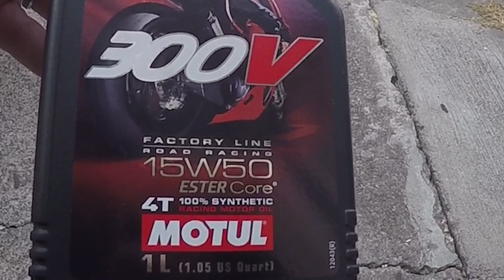Yamaha R3 long term review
I am the Original owner of this R3 2016 this is my long term review of this cool little bike.
I been to a track day on several 300 miles road trips. Here's are my thoughts on this little monster.

Stock engine and exhaust

Modded R3 and heres the list of parts
Hotbodies fender eliminator.
Anunaki Racing planet R3 2.5 inches higher  custom seat.
yamaha R3 Spiegler stainless steel brakes lines.
pirelli diablo rosso 2 tires
Woodcraft 41mm with 2" rise clip-on
R6 throttle short throw which is awesome.
Stompgrip no bubbles
Ninja 650 R rear shock
Traxxion dynamics Fork emulators kit for my weight.
Modded kick stand to adjust for lean angle.
Graves steering stop
Ninja 650 R rear spacer from Yamahar3racing.com

Lot's of work went into this bike to make it my bike. I am 6 foot 3 inches rider that currently weight over 290 pounds. In this video you will see all the work done so far more work yet to be done.

Suspension work Traxxion Dynamics fork emulators kit 300 bucks for my weight custom designed for me.
Ninja 650 r rear shock with spacers 80 bucks
This mod was able to solve the weak rear suspension problem and give me much needed ride height.
Stats 26 mm front sag 35 mm rear sag
Front forks lowered via thu triple tree 15 mm
To level out the geometry of the r3.
Yamahar3racing.com

Front end Woodcraft clip-on 41 mm with 2" rise to clear front fairing. We adjusted the clip-on for me for a comfortable riding yet aggressive position when needed.
R6 throttle short throw grip for the R3
Graves steering stop to stop the clip-on from hitting the fairings.

Pirelli Diablo Rosso II tires front and rear.

Anunaki was a good experience for me to  buy and work with good customer service.

Spiegler stainless steel brake lines color neon red with purple banjo bolts.
Sport Bike track gear was a good buying experience for me.

Do I hooned ? No others YouTubers do it.

Do I do wheelies? Nope not my style

Do I want to be YouTube famous from crashing ? Nope !

Does going from a bigger or More manly bikes to the R3 bother me ? Actually I am having more fun with the R3 it's stressful looking in the rear view mirror for police because of doing something really stupid on Bigger bikes lol.

What is your motorcycle style ? Working on being like smooth jazz on two wheels.

Does your ego miss the bigger sport bikes ?
What ego ? Haa just kidding that bastard has immortality perk on. Been trying for 15 years to destroy my ego.

Does the R3 have a name ? Yep Grey Wind

Do I play video games ? Yes Xbox one mrcatpaws

Media you can find me .